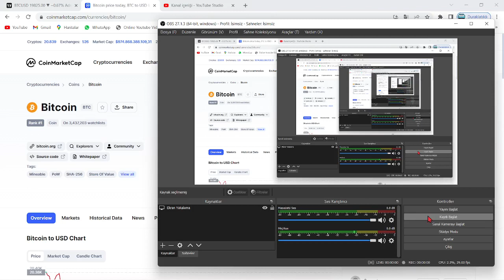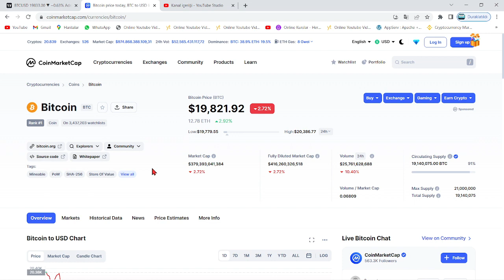ABD VERİLERİ AÇIKLANDI!🚨FED FAİZ BEKLENTİSİ DEĞİŞTİ!🚨EYLÜL'DE FAİZ KARARI BTC'Yİ NASIL ETKİLEYECEK?🚨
Bu videomuzda Bitcoin'in analizini gerçekleştirdik. Kısa ve uzun vadede neler yapabileceğini değerlendirdik, herkese iyi seyirler. Bitcoin an itibariyle 39000 pozisyonlarında ve destek tutunmaya çalışıyor. Alt kanala atması ile 37 bin seviyelerine kadar düşebilir ve ardından 30k kadar takip eder. Bitcoin'in yükselen trendi an itibairyle çalıştı fakat gözler 12 nisan 15.30'da açıklanacak ABD enflasyon oranlarında. Enflasyonun yüksek açıklanması durumunda Btc ve piyasalarda sert bir düşüş gelebilir. Önümüzdeki günlerde açıklanacak bilançolar da kaderimizi belirleyecek. Bitcoin kahini olarak bilinen peter brandt'dan yeni bir tahmin geldi. Son gelişmelerle birlikte bitcoin tarafında ciddi bir düşüş var ve fed faiz kararını açıkladı. Son gelişmelerle bitcoin'de haftalık kapanış geliyor. Bu videoda anlatılanlar yatırım tavsiyesi değildir.